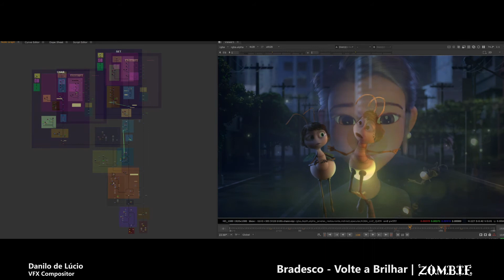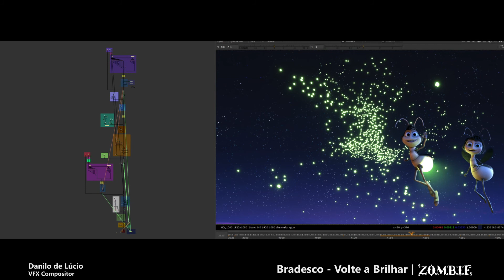Bradesco - Volte a Brilhar (Danilo de Lucio | VFX Compositor) [ZOMBIE STUDIO]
Breakdown dos shots que trabalhei para a campanha do Bradesco - Volte a Brilhar, pela Zombie Studio.